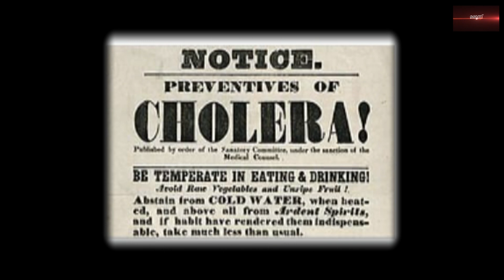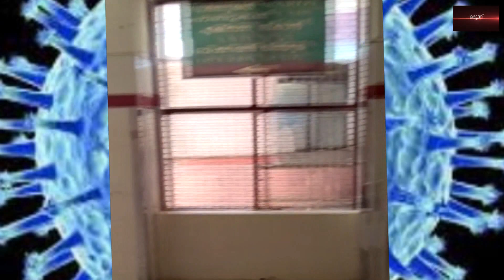ലോകം കണ്ട മഹാമാരികൾ | Corona | Marunnu